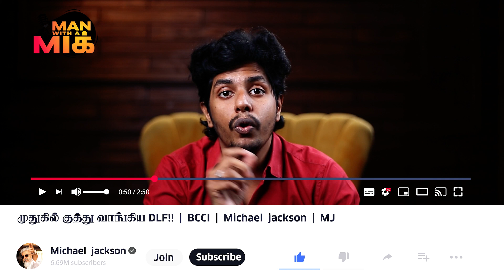When a cricket fan time travels | ft. IPL | Man with a mic l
IPL is an emotion for every indian. As a big cricket fan myself I share my experience watching IPL over the years. I want to take you through my childhood days as I am pretty sure you will be able to relate to all or most of my experiences. Its 2023 now and It is "Tata IPL", but there was a time when it was "DLF IPL" and "Pepsi IPL". IPL anchors and promotions where top notch and were the most entertaining things . We have many memories like friendly fan fights between csk,rcb and mumbai indians fans, admiring the cheerleaders and enjoying some power packed action on the field. Enjoy the video guys, and don't forget to give me a feedback on how relatable it was for you.

0:00-intro
0:56-memories
1:50-DLF IPL
3:05-actors
4:56-set max times
7:50-fan wars
10:12-conclusion